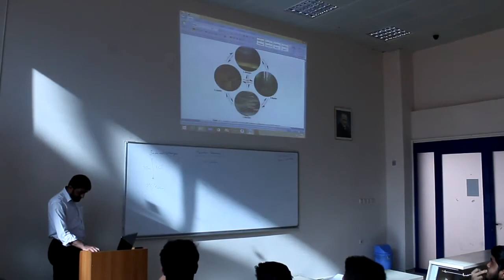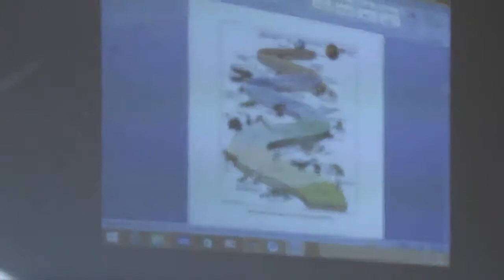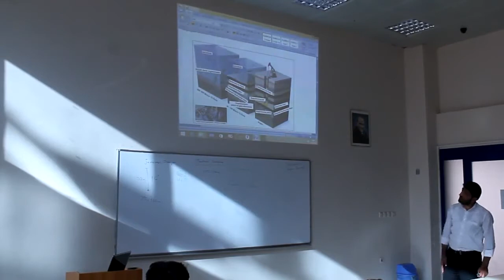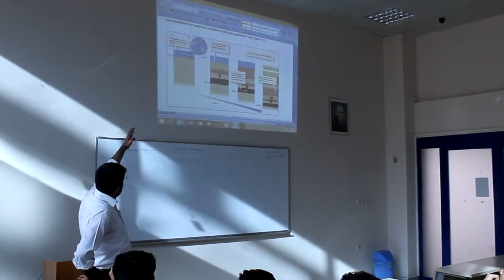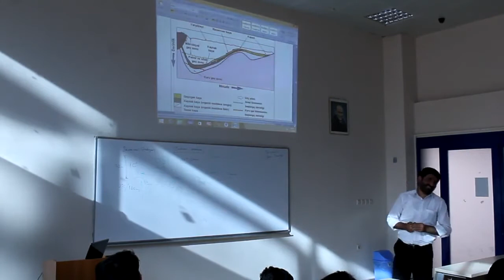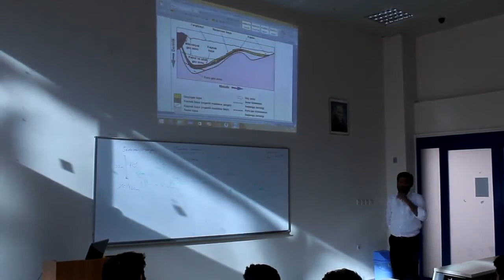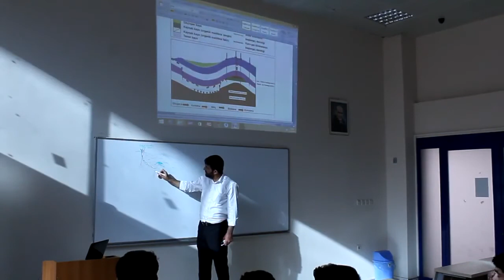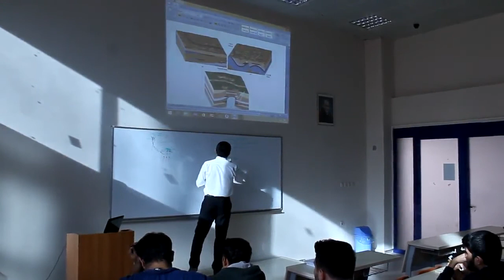Adil ÖZDEMİR Petrol Jeolojisi 31 10 2016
İskenderun Teknik Üniversitesi-İSTE
Mühendislik ve Doğa Bilimleri Fakültesi
Petrol ve Doğalgaz Mühendisliyi Bölümü
DERS : Petrol Jeolojisi
HOCA : Jeoloji yük.müh. Adil ÖZDEMİR

İskenderun Technical University-İSTE
Faculty of Engineerıng and Natural Science
Petroleum and Natural Gas Engineering
SUBJECT : Petroleum Geology
TEACHER : High Geo.eng. Adil ÖZDEMİR